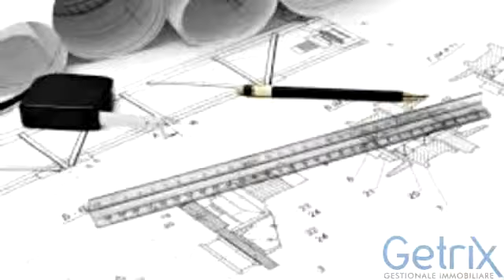CARAMAGNA P.TE: TERRENO EDIFICABILE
Caramagna P.te: In zona residenziale, comoda a tutti i servizi offerti dal paese, terreno edificabile di circa 737,86 mq con possibilità di creare una villa indipendente libera sui quattro lati di circa 170 mq, disposta su due livelli. Ottima esposizione solare.  Immobile esente da certificazione energetica.

Classe energetica: N.D.

IMMOBILIARE ROERO S.N.C.
Piazza Caduti per l'Italia già Piazza Vittorio Veneto 4 - Sommariva del Bosco